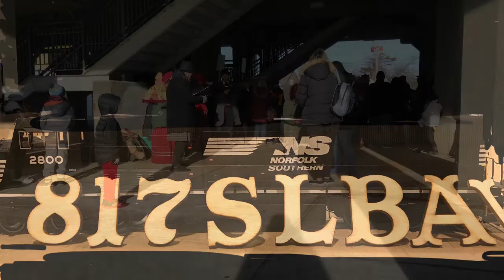2019 LIRR holiday express from Babylon to Penn station